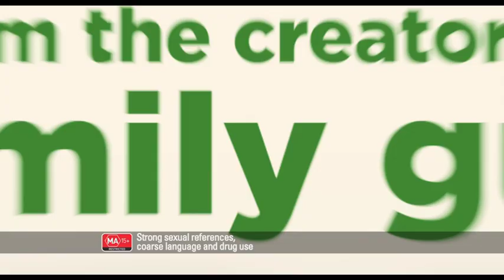TED - 15 second TVC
Family Guy creator Seth MacFarlane brings his boundary-pushing brand of humour to the big screen for the first time as writer, director and voice star of Ted.
In the live action/CG-animated comedy, he tells the story of John Bennett (Mark Wahlberg), a grown man who must deal with the cherished teddy bear who came to life as the result of a childhood wish...and has refused to leave his side ever since.

Genre: Comedy
Cast: Mark Wahlberg, Mila Kunis, Giovanni Ribisi, Seth MacFarlane, Patrick Warburton, Laura Vandervooty, Joel McHale
Director: Seth MacFarlane
Writers: Seth MacFarlane, Alec Sulkin & Wellesley Wild
Producers: Seth MacFarlane, Jason Clark, John Jacobs, Joseph K. Micucci, Scott Stuber & Wellesley Wild

In cinemas July 5!